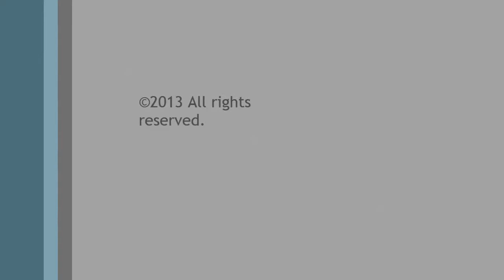Cathy Go One of Us (032513)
(what would you ask ...
if you had just one question?)